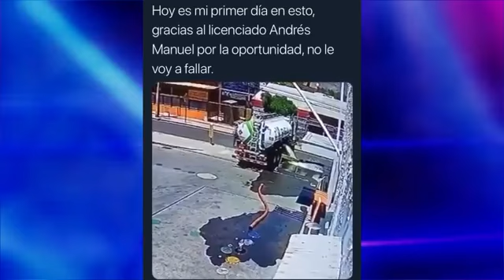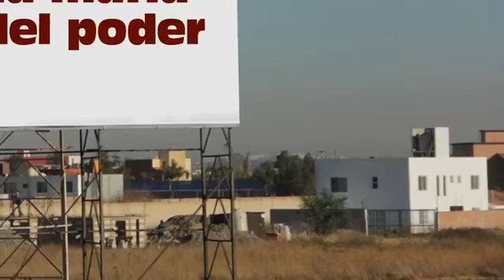Comes Y Te Vas donde desbaratan la política al estilo Jarocho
Desbaratan la política al estilo jarocho en "Comes Y Te Vas" con Luis Fernando Ruz Bravo e invitados.